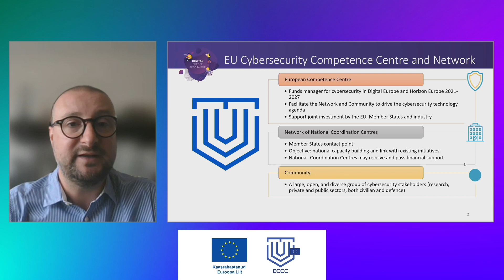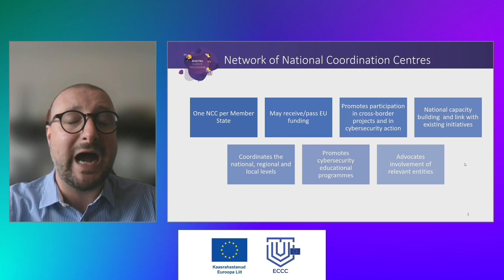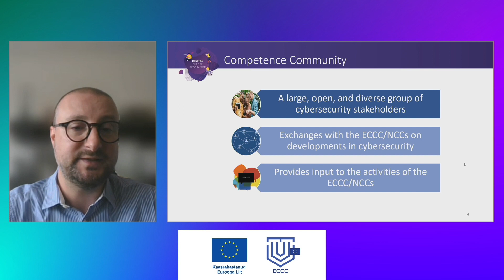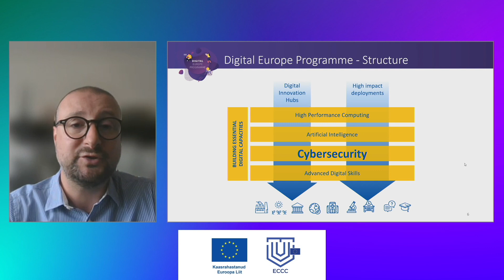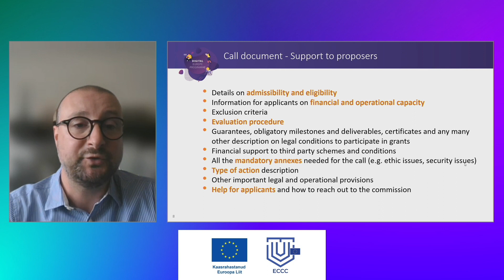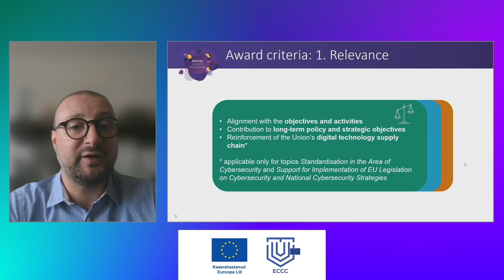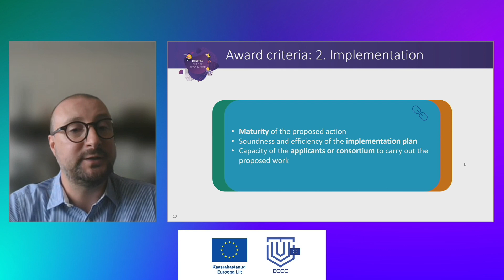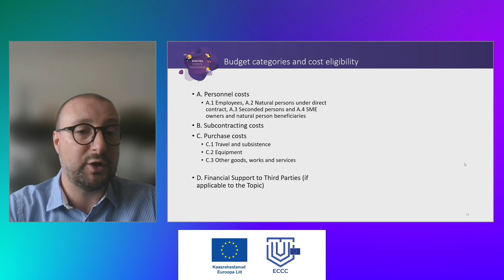Programm "Digital Europe" Francesco Barbato, Euroopa Komisjon ja Lauri Tankler, RIA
Euroopa rahastuse võimalused küberturvalisuse valdkonnas 2023.
Üritus on kaasrahastatud Euroopa Liidu poolt. Avaldatud seisukohad ja arvamused on ainult autori(te) omad ega pruugi kajastada Euroopa Liidu või Riigi Infosüsteemi Ameti seisukohti ja arvamusi.